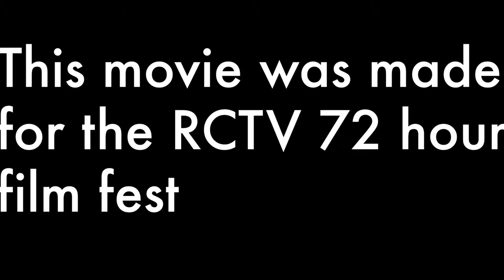72 Hours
Youth 72 Hour Submission